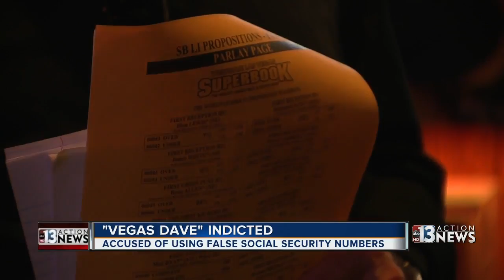'Vegas Dave' indicted on federal charges for misusing Social Security numbers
The indictment filed Wednesday states that David Oancea misused the numbers when opening player accounts at casinos.